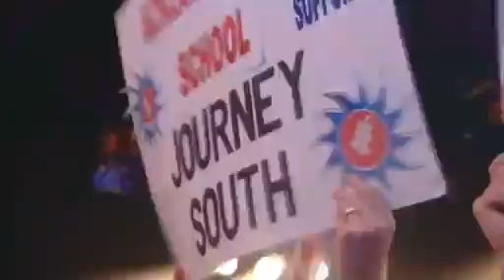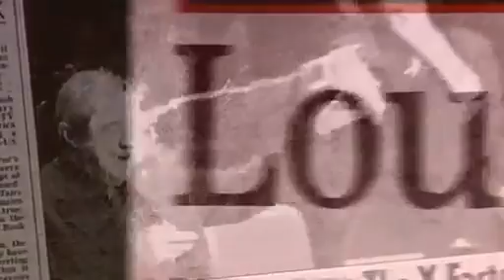The X Factor UK, Season 2, Episode 23, Live Show 7